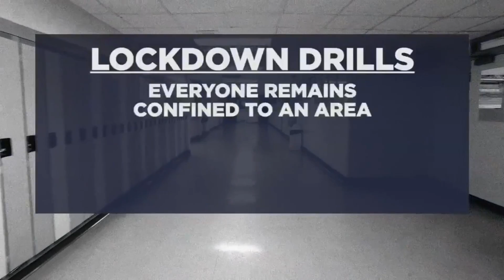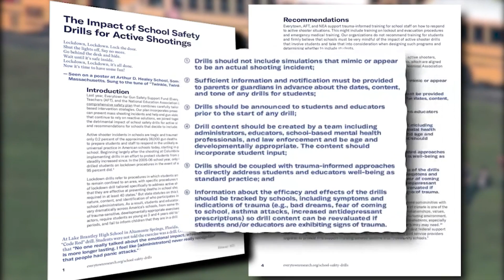Local school union collecting information on how lockdown drills impact teachers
The president of the San Antonio Alliance of Teachers and Support Personnel, the union that represents SAISD teachers and employees said they are talking to teachers at the district about lockdown drills and collecting information.